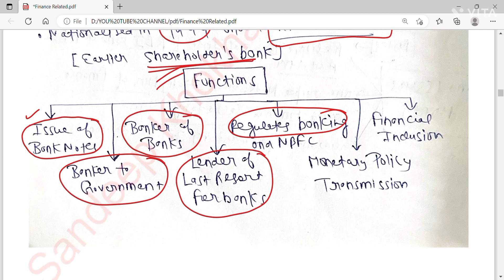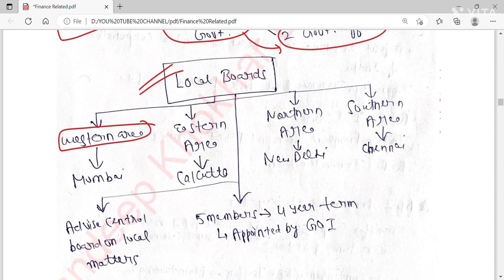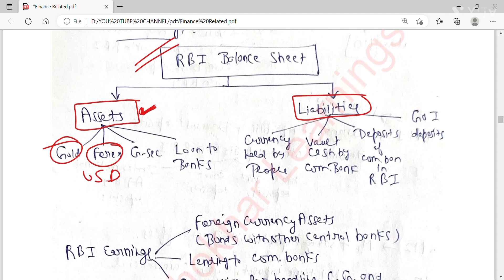Economy(Lecture 6)| Indian Banking Sector(part 1)| Money and its types|RBI and its Central Board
Hello Everyone
In this video, I have discussed about Indian Banking Sector and various other topics related to it
MONEY AND ITS TYPES
DEFINITION OF BANK
VARIOUS FUNCTIONS OF BANK
RBI
ITS CENTRAL BOARD
RBI SURPLUS
RBI BALANCE SHEET
RBI EARNINGS
RBI EXPENDITURE